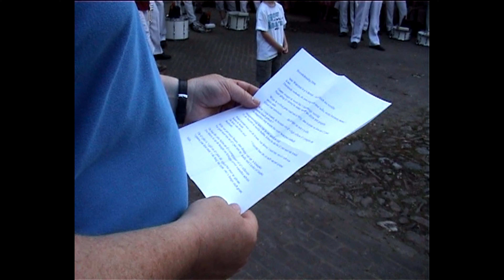Mheer Broonk 2006 poalke hoauwe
Mheer Broonk 2006 poalke hauwe
Voor meer info zie